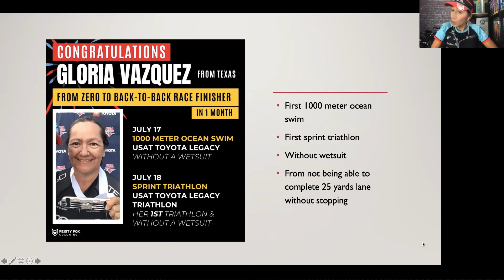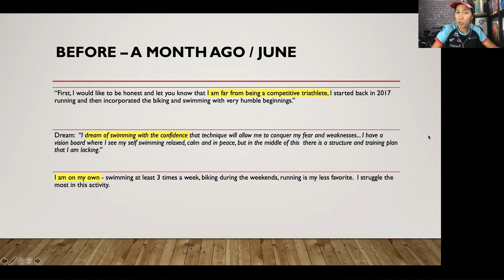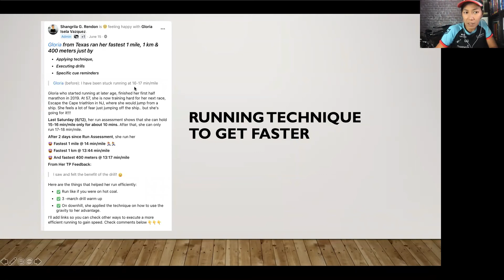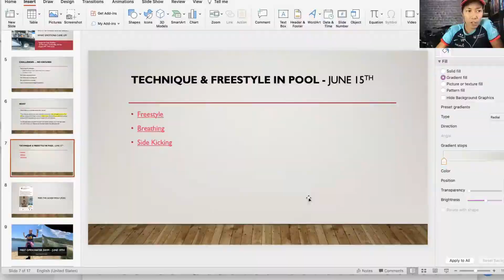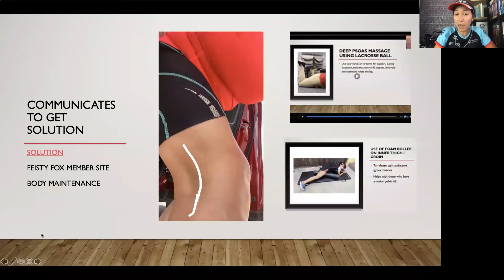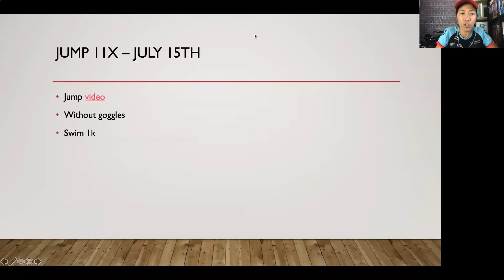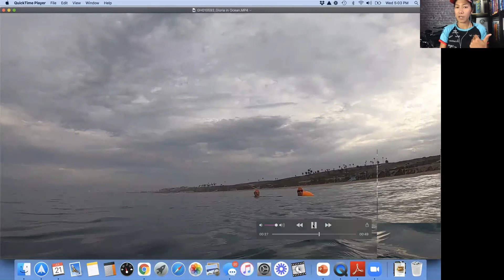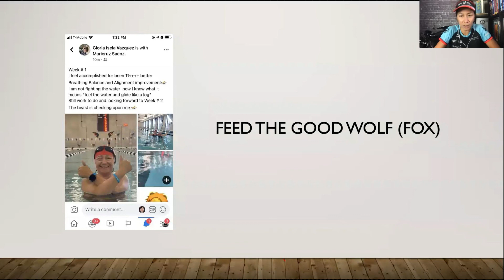How Gloria finished her 1st Ocean Swim & 1st Sprint Triathlon Races without a Wetsuit | Interview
In this video, Coach Shangrila Rendon asks how Gloria Isela Vazquez from Texas, who started from ZERO triathlon experience, finished her 1st ocean swim & 1st sprint triathlon races without a wetsuit on the same weekend and with only 1 month training without injuring herself.

During the show, we will talk about:
🤔 How to gain confidence for swimming in the ocean?
🤔 How did Gloria find the courage to commit to something that seemed so out of reach just 1 month ago?
🤔 What did Gloria do to go from nervous and scared to confident?
🤔 How did it feel to achieve a 3-month goal in 1 month andwhat was required to do it?

ZERO experience to a gutsy, go-getter very confident triathlete WITHIN A MONTH!!!
🔥 1000 meter ocean swim Toyota Legacy finisher without wetsuit
🔥 FIRST sprint triathlon finisher without a wetsuit and also in the ocean. 600 yards 🏊🏻‍♀️, 12 miles 🚴‍♀️, 5k 🏃🏻‍♀️
✅ Injury free and with unstoppable mindset

ABOUT COACH SHANGRILA
Shangrila Rendon is 2x Guinness World Record Holder (2020 & 2015), Best-Selling Author, Motivational Speaker and Triathlon/Endurance Coach with many triathlon & swim certifications. She helps busy athletes from around the world become strong triathlon finishers achieve their biggest dreams in sports without putting themselves at high risk of injury.